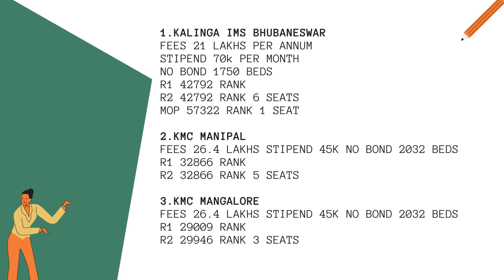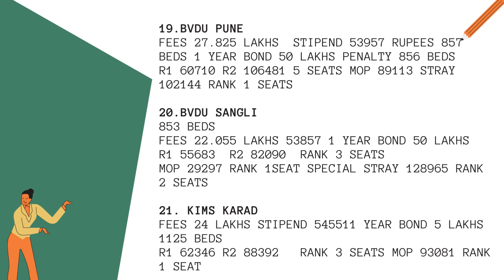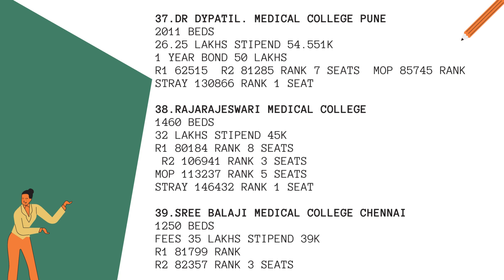2023 DEEMED MS ENT EXPECTED CUTOFF RANKS FOR ALL ROUNDS WITH COLLEGE DETAILS